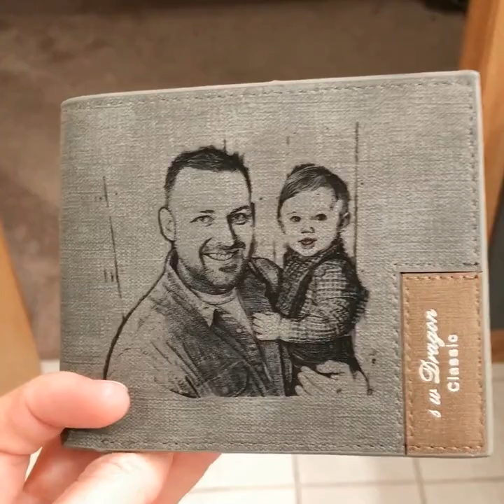Personalized Photo Men's Wallet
A photo captures a moment that is gone forever and with our Photo Wallet.